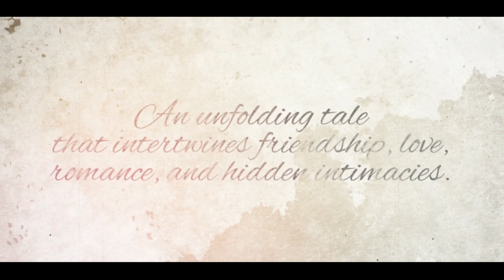The Shooting Gallery (Julian's Private Scrapbook, 3) by Eldot - Book Trailer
"Days six, seven and eight at Camp Walker, the third part of Julian’s Private Scrapbook: the comical side of camp life is featured, along with some new story developments. Julian Draws two portraits: Leonard, and then Mark. Julian and Mark’s conferences continue. Julian feels empowered and undertakes a unique challenge: outfitting Nick and Tom’s clandestine bedroom. He becomes their self-appointed secret guardian.

Author’s Tranquility Press has helped many great writers in that light by exposing their works to a greater audience, and now it is doing so once more for this thought-provoking book, which deserves to be read.